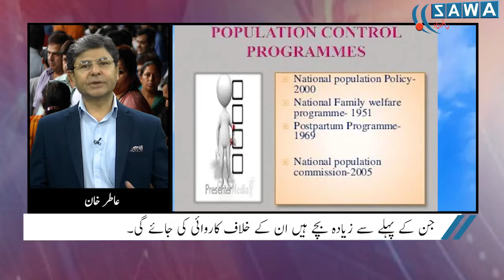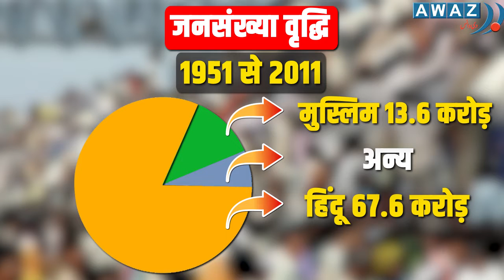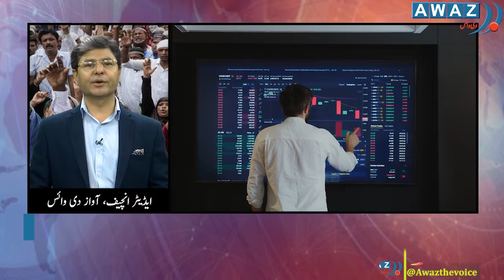مسلمان اور بڑھتی ہوئی آبادی | Duniya Jahan | Awaz The Voice